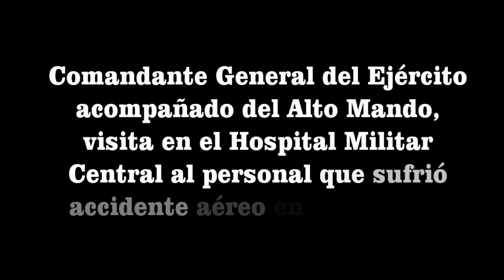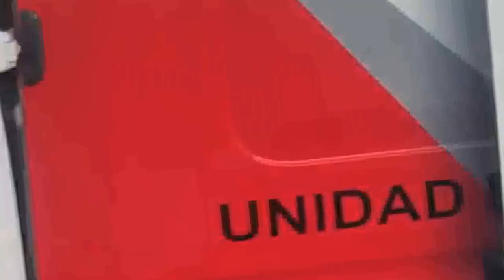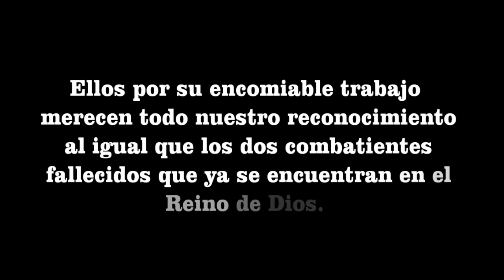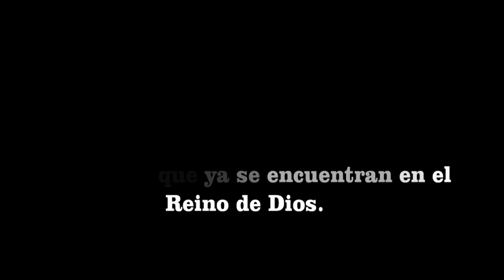En el Cumplimiento del Deber 1